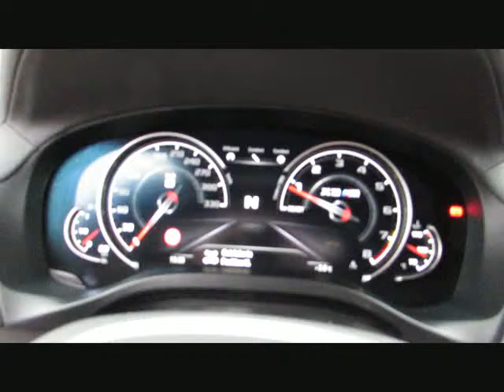BMW X3 M Compet.+21/Dr+ParkAssist/HK+DAB+WLa von BAYERN-CAR-GERSTMAYR GmbH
BMW X3 M Compet.+21/Dr+ParkAssist/HK+DAB+WLan Neu107 von BAYERN-CAR-GERSTMAYR GmbH mit 14.300km weitere Informationen und Fahrzeuge